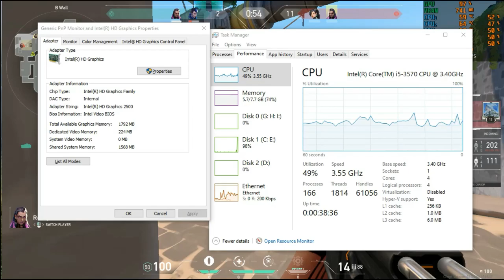Intel HD Graphics 2500 Gaming Test 2021 | 5 Games Test | Gaming Without Graphics Card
Spec's - 0:00
Games Test Names :
1. VALORANT - 0:06
2. CSGO - 2:31
3. FREE FIRE - 3:55
4. Little Nightmares - 6:34
5. Prototype 2 - 8:42

My Full PC Spec's :
1. intel Core i5 3570
2. Intel HD Graphics 2500
3, 8GB DDR3 Ram
4. 1TB HDD